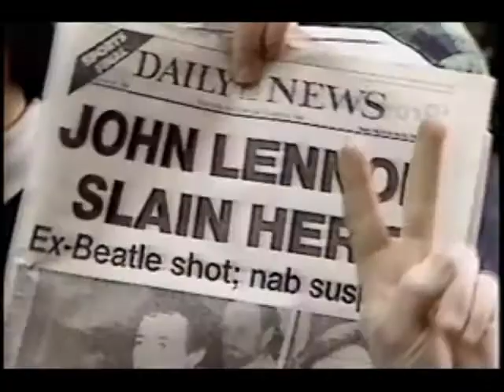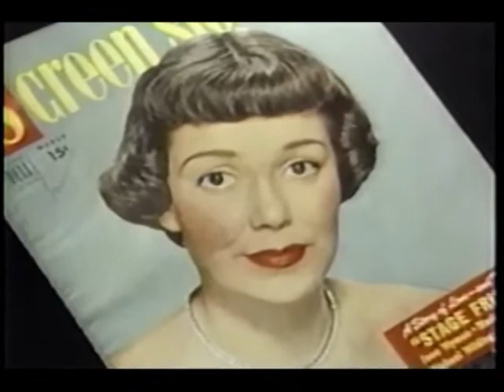WBZ Evening Magazine (December 8, 1986)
Yoko Ono, a report on female bodybuilders, Jane Wyman, and local coverage from the Boston Commom are today's features on tonight's edition of WBZ's Evening Magazine, with your hosts Barry Nolan and Sara Edwards.